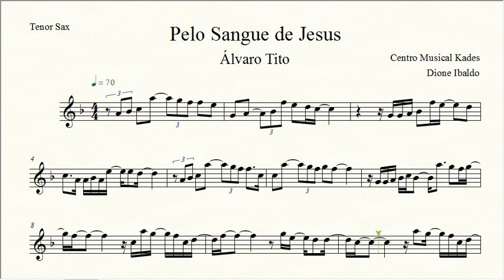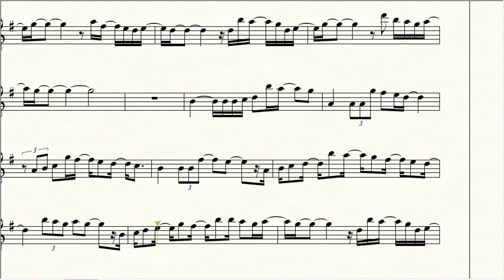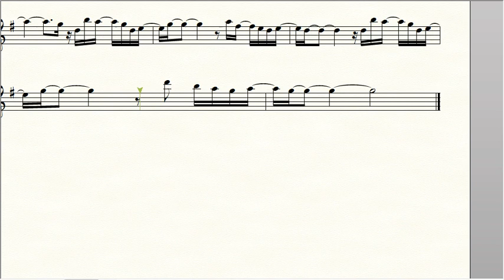Partitura PELO SANGUE DE JESUS - Alvário TIto - Sax Tenor